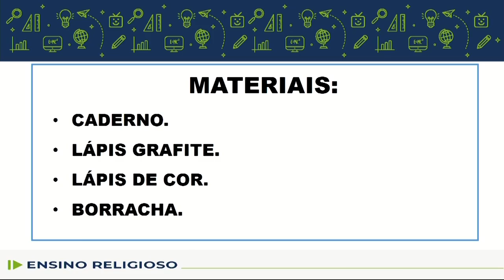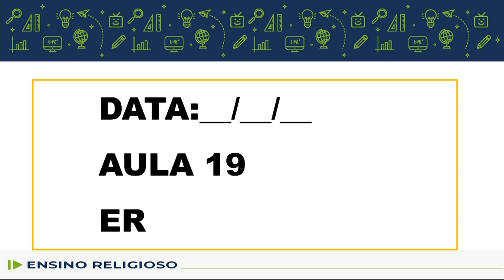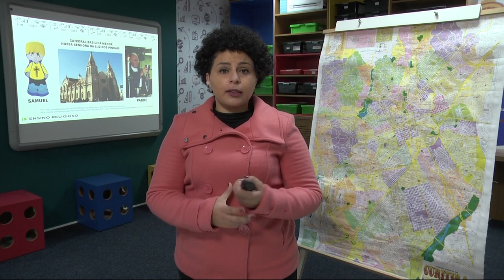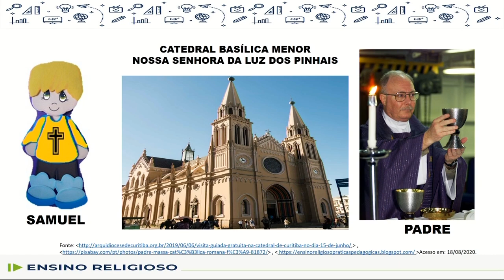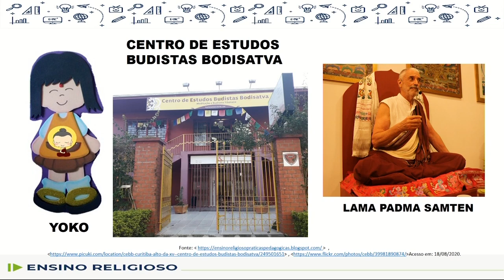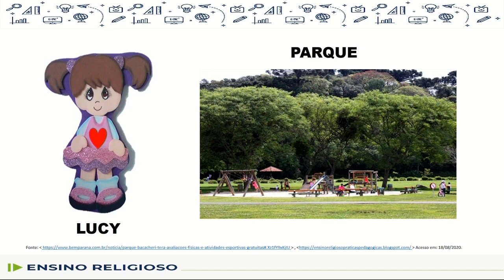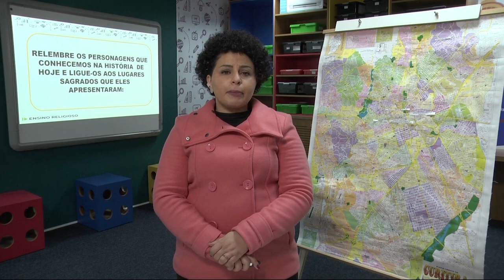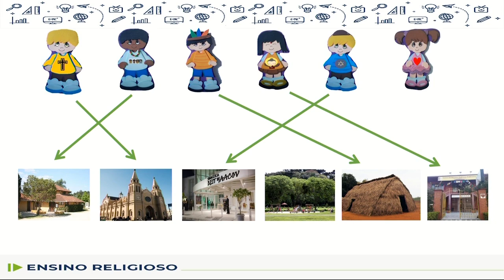Ensino Religioso - aula 19, ensino fundamental I, ciclo I (1º ano)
Conteúdo: Organizações Religiosas

Objetivo: Conhecer a diversidade religiosa da cidade de Curitiba, contemplando as quatro matrizes.